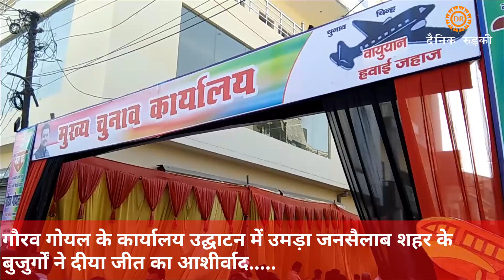गौरव गोयल के कार्यालय उद्घाटन में उमड़ा जनसैलाब शहर के बुजुर्गों ने दीया जीत का आशीर्वाद......